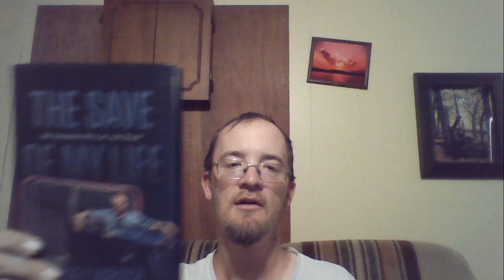Sports Cutastrophe Birthday July 1 Corey Hirsch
A massive mental health story I only looked at when I saw him on Blueshirt Underground on YouTube and won his autographed book... I suggest u read his book